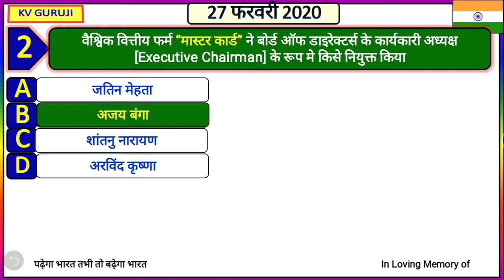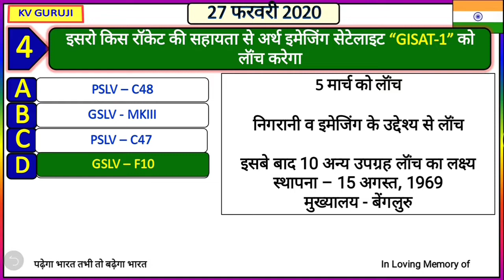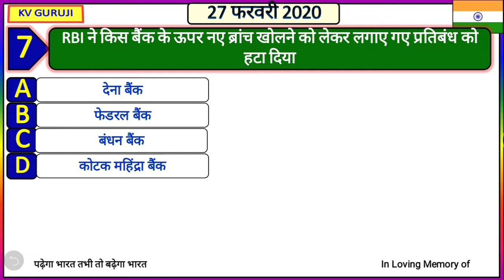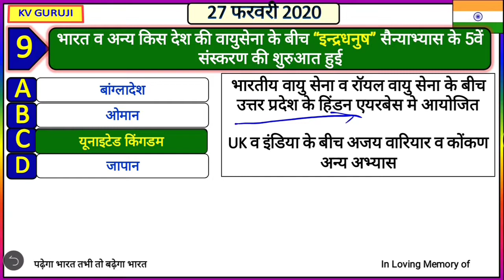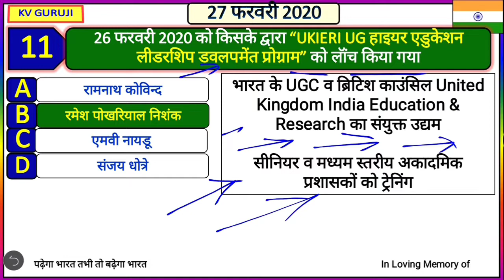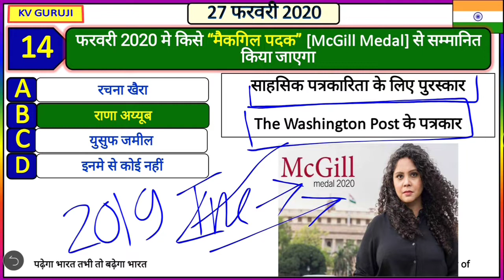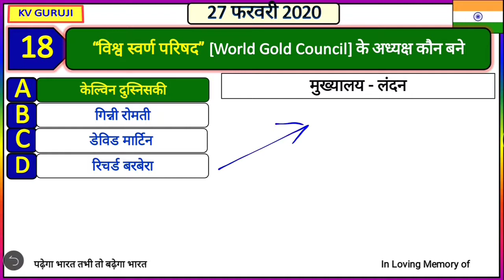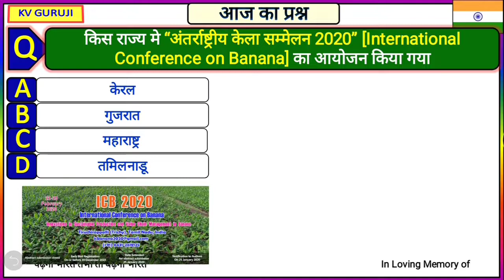27 February Next Exam Current Affairs 2020 | डेली करेंट अफेयर्स हिंदी में । Wifi study, Gk track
1 January Current Affairs
2 January Current Affairs
3 January Current Affairs
4 January Current Affairs
5 January Current Affairs
6 January Current Affairs
7 January Current Affairs
8 January Current Affairs
9 January Current Affairs
10 January Current Affairs
11January Current Affairs
12 January Current Affairs
13 January Current Affairs
14 January Current Affairs
14 January Current Affairs
15 January Current Affairs
16 January Current Affairs
17 January Current Affairs
18 January Current Affairs
19 January Current Affairs
20 January Current Affairs
21January Current Affairs
22 January Current Affairs
23 January Current Affairs
24 January Current Affairs
25 January Current Affairs
26 January Current Affairs
27 January Current Affairs
28 January Current Affairs
29 January Current Affairs
30 January Current Affairs
31 January Current Affairs